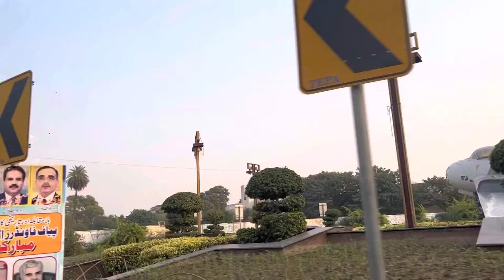Dad’s shopping day|injured elbow😓| Panaroma |aanarkali |mall road lahore|chaaman|adventurous vibes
Hey guys

Todays vlog is very helpful for boy because I went to that shopping place were boys garments are available in very good and reasonable range. Also got my elbow injured due to over excitement 😓.

Link🔗